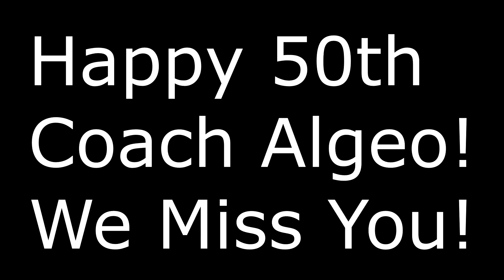Coach Algeo's 50th Birthday